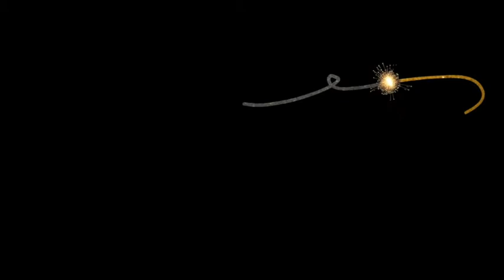Watercolor Affirmations Small Group Counseling Activity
This is the perfect closing activity for small group counseling with students in a self esteem group!